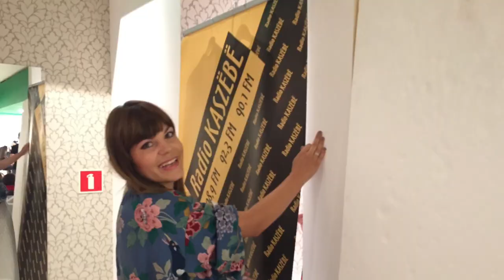Uczestnicy Kaszubskiego Idola 2018 już po sesji foto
W sierpniu, w Galerii Klif w Gdyni odbyła się sesja foto Kaszubski Idol 2018.
Efekty pracy już wkrótce ;)